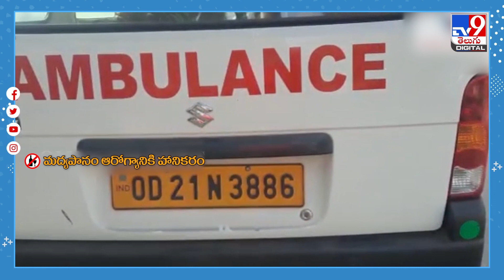పేషెంట్‌కూ ఓ ‘పెగ్గు’ పోసి..! అంబులెన్స్‌ డ్రైవర్‌ నిర్వాకం..! - TV9